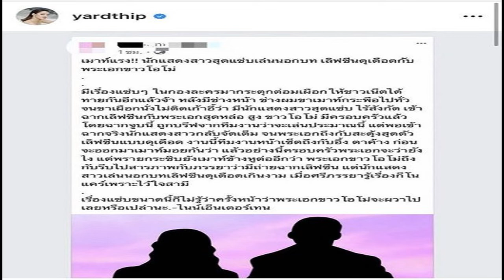ด่วน! ต่าย มนัสนันท์ เสียชีวิตแล้ว ชาวบ้านเล่าอาการก่อ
ต่าย มนัสนันท์ อดีตดารานางแบบ เสียชีวิตในบ้านแห่งหนึ่ง เจ้าของบ้านเล่านาทีเข้ามาขอพัก ก่อนจะพบว่าเป็นศพเสียชีวิตในเวลาต่อมา
เมื่อเวลา 10.30 น. วันที่ 23 ก.ค.63 พ.ต.ท.สุกิจ เหมรา สว.สอบสวน สภ.ศรีราชา จ.ชลบุรี ได้รับแจ้งว่าพบศพผู้เสียชีวิต นอนตายปริศนาภายในบ้านหลังหนึ่ง ในชุมชนวัดเขาแตงอ่อน หมู่ 1 ต.สุรศักดิ์ จึงรีบรุดไปตรวจสอบ พร้อมด้วยเจ้าหน้าที่ที่เกี่ยวข้อง ทั้งนี้ พบศพผู้เสียชีวิต ทราบชื่อคือ นางสาวมนัสนันท์ ปานดี หรือต่าย อายุ 33 ปี อดีตนางแบบ ดาราตัวประกอบชื่อดังจากภาพยนตร์ แสบสนิทศิษย์ส่ายหน้า และโกยเถอะโยม จากการตรวจสอบสภาพศพไม่พบร่องรอยการต่อสู้หรือถูกทำร้ายร่างกายแต่อย่างใด คาดเสียชีวิตไม่ต่ำกว่า 3 ชั่วโมง

เจ้าของบ้านเปิดเผยว่า ปกติต่าย จะอาศัยอยู่ในบริเวณดังกล่าว ล่าสุด เมื่อ 3 วันก่อน ได้กลับมาที่ชุมชนแห่งนี้ แล้วมาขออาศัยที่พักหลับนอนที่บ้าน แต่ระหว่างที่ ต่าย มาอาศัยอยู่นั้น มีอาการเหมือนคนป่วย พูด 10 คำ ตอบ 1 คำ อีกทั้งยังมีอาการน้ำลายไหลตลอดเวลา จนกระทั่งวันนี้ต่าย นอนไม่ตื่น ตนเองจึงเข้าไปปลุก ก่อนจะพบว่านอนเสียชีวิตแล้ว